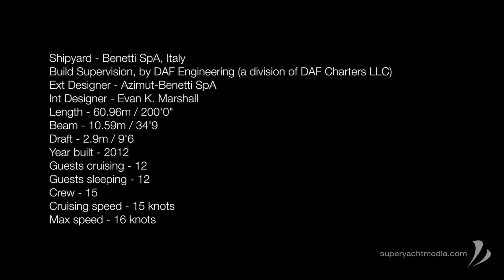Diamonds Are Forever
Motoryacht Diamonds Are Forever shot in Cannes, the 61m was launched in 2011 and built by Benetti.